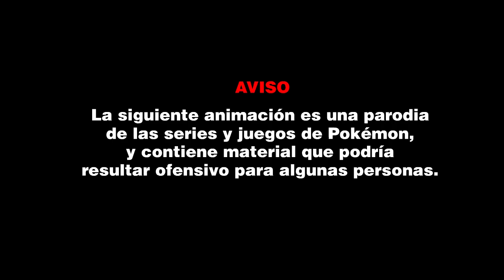POKEMON GO MÉXICO - CAPÍTULO 2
Ash y Pikachu estar por encontrarse con un viejo amigo, después de visitar al doctor.